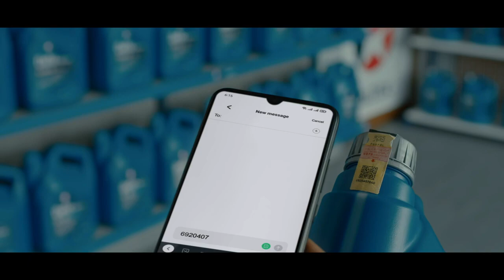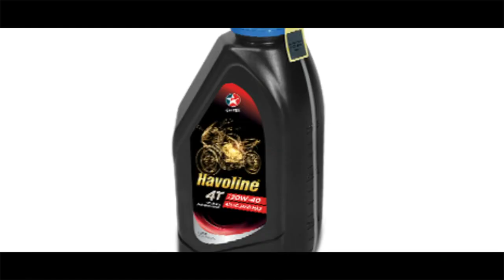PRODUCER : IFTIKHAR SHAH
PRODUCED BY IFTIKHAR SHAH

Client: Chevron (Pakistan)
Agency: Spectrum VMLY&R
Production House: The Crew Films
Agency Team:
Group Account Director: Khalid Nayeem
Account Manager : Ehteshaam
Art Director: Arsalan Ahmed
Client Team:
Marketing Manager: Meher Patel
Channel Marketing Specialist: Muhammad Hussan ul Muaab
Director: Armughan Hassan
Ad: Asif Khan
2nd Ad: Shaaz Fahmeed
Dop: Muaz Iqbal
Offline Edit: Armughan Hassan
Online Edit: Muhammad Irshad Qureshi
Grade: Wahab Danka (Post Fusion)
Post & Animation: Animagic Studio
Post Producer: Muhammad Irshad Qureshi
Music Composer: Kamran Ismail (Kami)
Props & art : Artefact Creations
Art Director : Noman akhter
Focus: Shariq
Gaffer: Fahim
Camera/Lights & Grips: LCG Rentals
Drone - ronin - tilta Car Grip : Islamuddin
Talent: Citrus Talent
Wardrobe: Ali Shahzad
Makeup: J William and team
Line Producer : Kashan ali
Production Managers: Asfar
Locations : The Crew Films & location wala